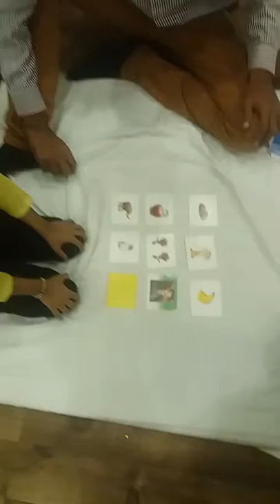Hansika Mehra Cute Amazing Girl Itarsi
By Child Brain Gym Itarsi...